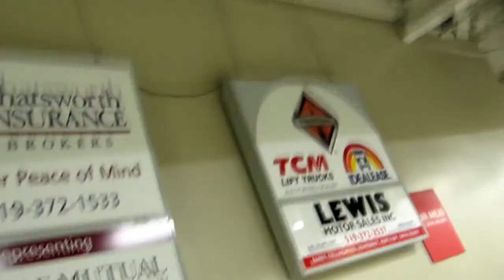Circus 2017 Owen Sound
hey welcome back to my channel in today's video me and my son Dakoda went to the circus in Owen Sound Ontario its was not bad of a show but would have liked to see a few more animals in the show but it was still okay an we fun here is the link to there web